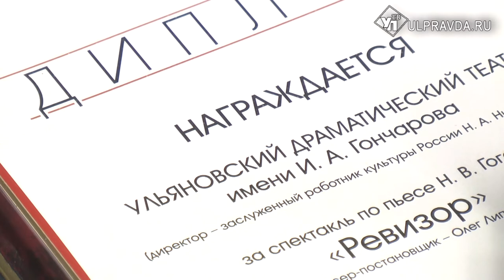Ульяновские актеры взглянули на Островского глазами Леонардо да Винчи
В Ульяновском драматическом театре им. И.А. Гончарова состоялась премьера спектакля «Поздняя любовь» по пьесе А.Н. Островского в постановке Олега Александрова. Классическое произведение зазвучало по-новому.